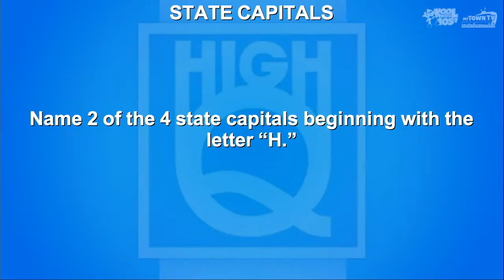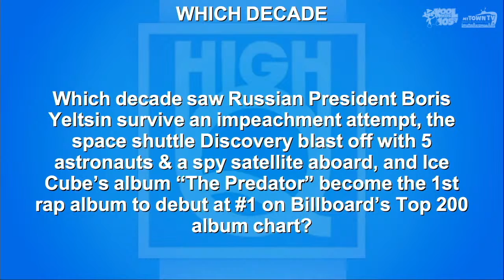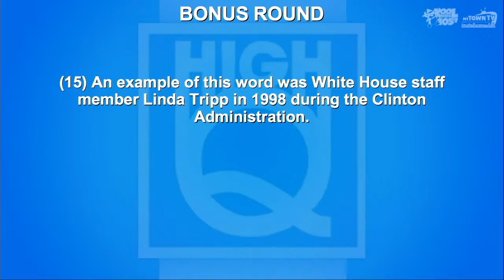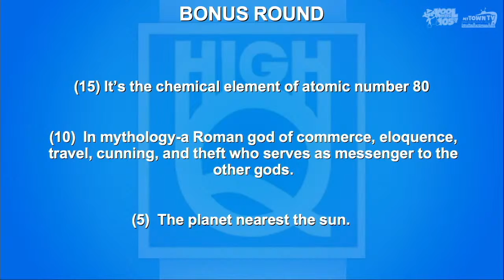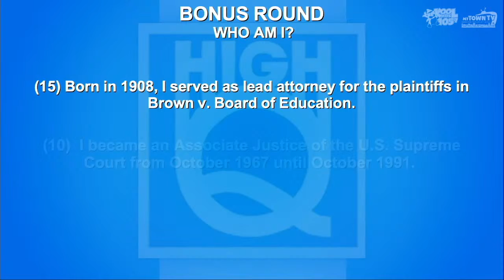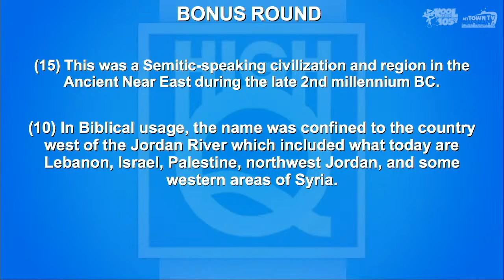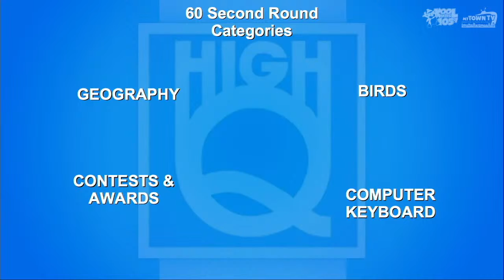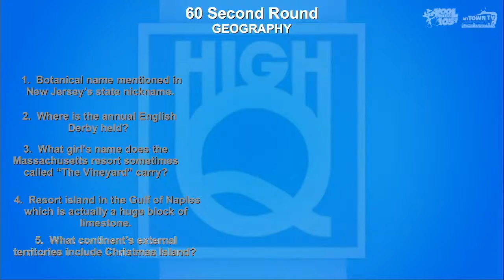High Q Episode 9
High Q Episode 9. Minford vs Russell